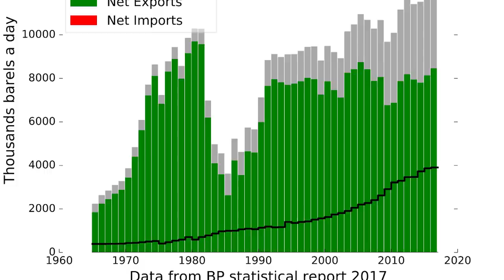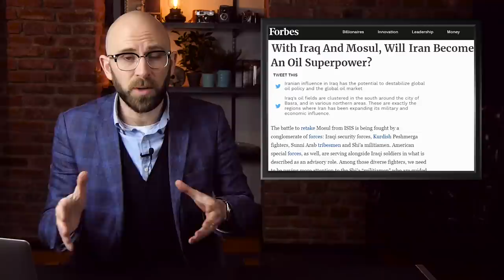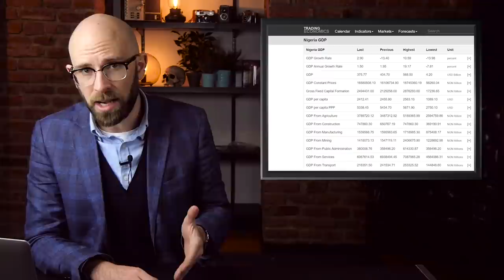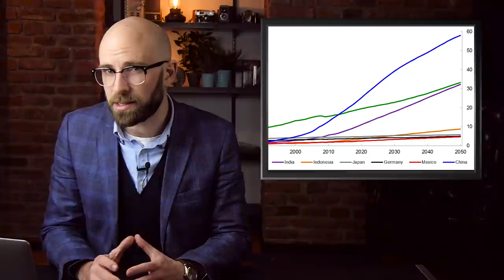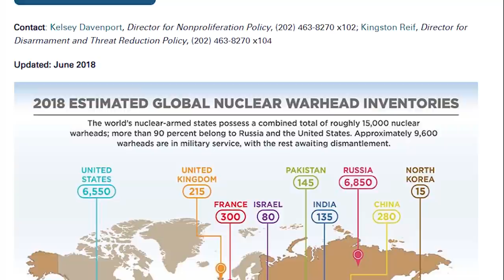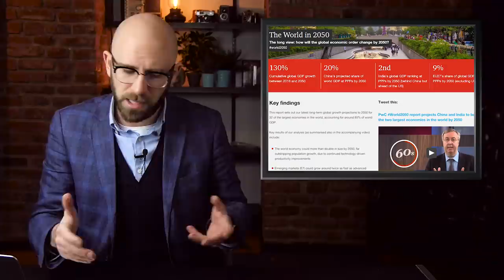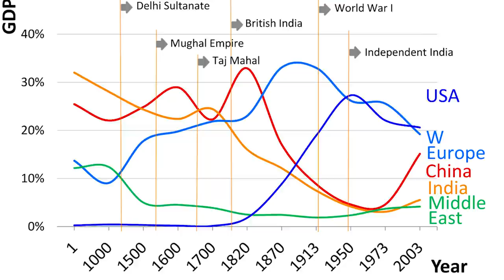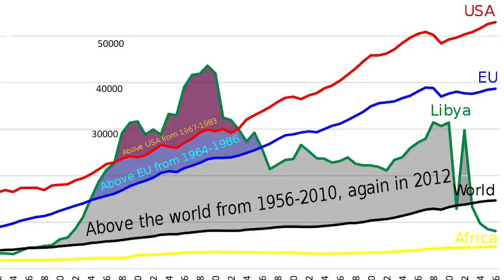10 Potential Global Superpowers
Coming up:

10. Saudi Arabia
9. Iran
8. Nigeria
7. Canada
6. Japan
5. Russia
4. Brazil
3. India
2. China
1. The European Union